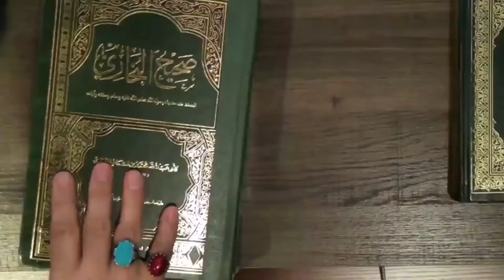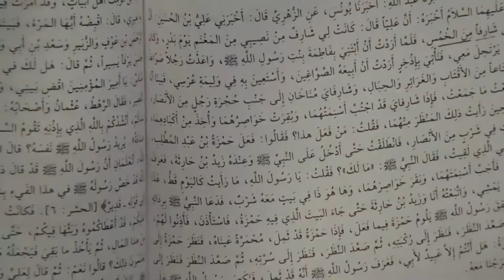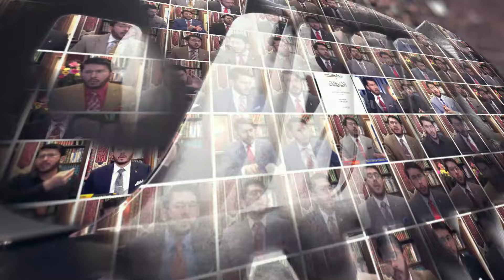Jhoote Khalifa Ka Jhoot Benaqab | Anbiya Ki Wirasat Nahi Hoti ? | Bagh e Fadak Hassan Allahyari Urdu